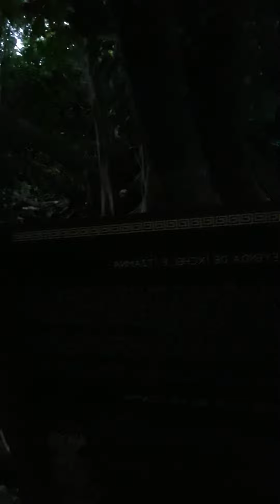Paseos Tematicos en México DF, Isla Mujeres y Riviera Maya, con Patricia Gallardo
Paseos Tematicos, viajes y turismo con valor agregado, es un viaje holístico espiritual, un regalo para el alma.
Viajamos a México DF para visitar a La Guadalupana, a la Ciudad de los Dioses y pirámides de Teotihuacán, luego a Isla Mujeres, Cancun, Playa del Carmen y Riviera Maya, con Patricia Gallardo, experta en colores, conferencista internacional, facilitadora, canalizadora de luz, creadora del Oráculo Diosas del Color.
Autora del método EL COLOR COMUNICA.
Colores para el Bienestar emocional.
Charlas a cargo de Patricia Gallardo. Tours con guías especializados a Chichen Itzá (Yucatán, Mérida). Xenotes. Río Sagrado, subterraneo.
Armonizacion de centros energéticos en la playa.
Meditaciones.
Limpieza energética con chamanes mayas.
Bendición con sacerdotes guadalupanos.
Rituales y ofrendas a las DIOSAS DEL COLOR: Diosa Coatlicue (Virgen de Guadalupe), Diosa Xochiquetzal, Diosa Ixchel, Diosa Ixmucané,  Diosa del mar Iemanja en la Luna Llena en el mar, Dioses mayas y aztecas, y otras actividades más.
Tiempo libre.
Hotel all inclusive 4* en Playa del Carmen.
Hotel 4* en Reforma, ciudad de México DF.